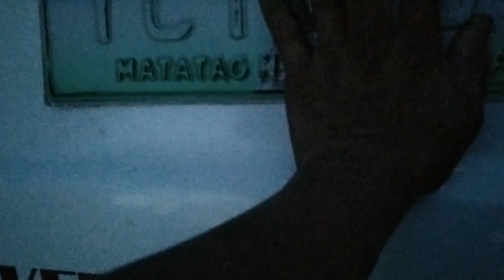ANG PART 2 SA DELIVERY TO CORDOVA CEBU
part 2 sa delivery to cordova cebu